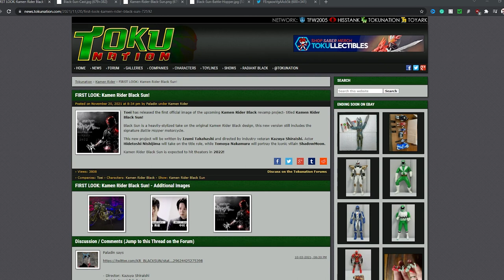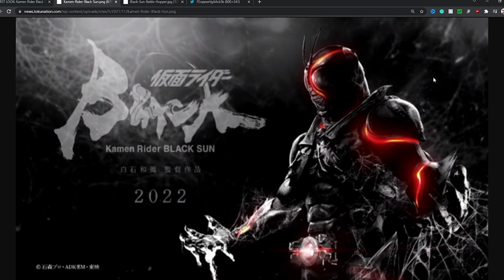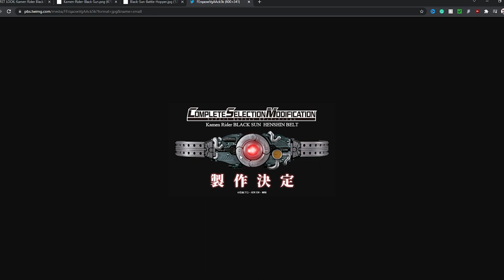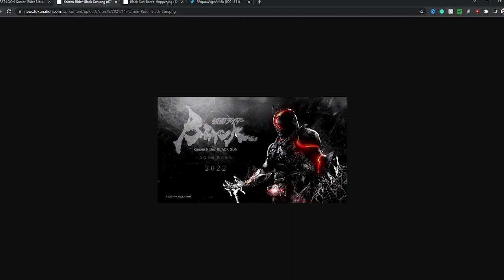Kamen Rider Black Sun SUIT REVEALED!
Kamen Rider Black Sun will be releasing next year in 2022 and will be a dark gritty take on Kamen Rider Black from 1987. Recently Toei revealed the suit, actors and the henshin belt.